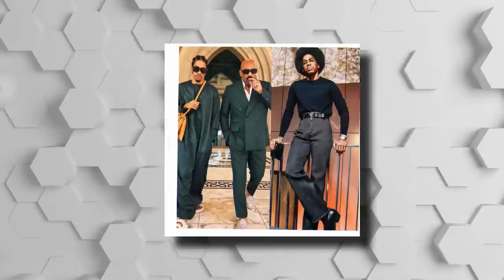“He Left Me To D!e” Steve Harvey’s Ex-Wife Mary Harvey Wants JUSTICE & Her Son Back!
That Steve Harvey Karma just ain’t letting up! What Karma you ask? Well according to his ex wife Mary Shackleford the law of ‘Don’t start no ish, won’t be no ish’ has come to collect and she’s gonna make sure she’s the one passing around the collections plate! Uncle Steve as we know is the living embodiment of a man with a plan. Whether it’s creating a successful business, hosting almost everything, or  keeping our vibrations high with his witty comedic skills, he’s gon keep him a job, however according to Mary ain’t nothing funny when you owe millions in emotional distress & heartache! Mary Harvey not only wants justice, but her son back who she claims Steve not only ‘kidnapped’ out of spite, but abused mercilessly. So just how credible are Mary’s claims? Is Steve Harvey a wolf in sheep’s clothing or is all of this just another case of the bitter ex?